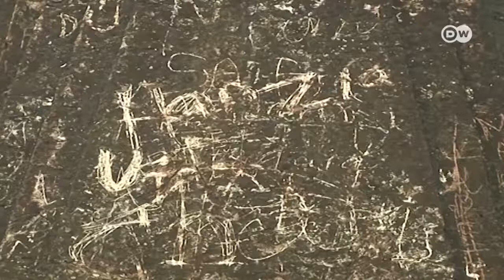Sialkot temple open again